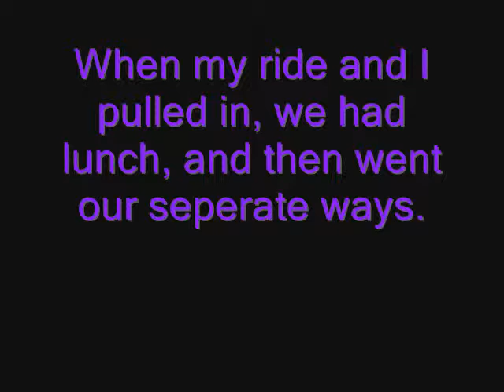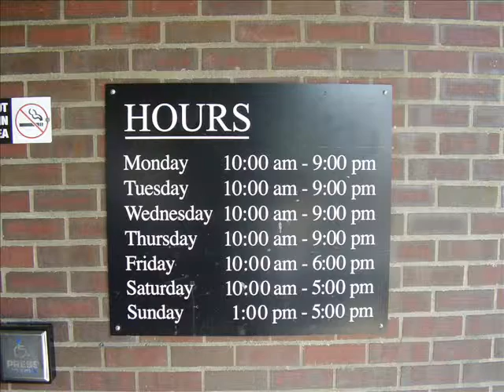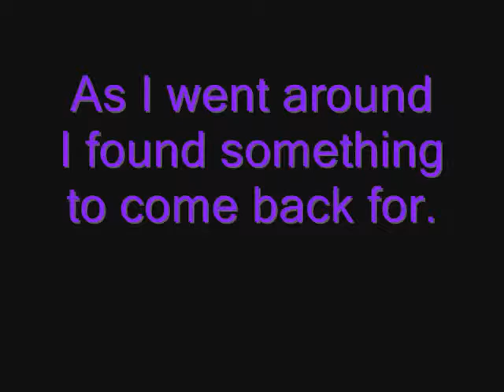Video Journal 8 2 09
The day before I uploaded this I regained internet access.  It's about my day spent in and around Kent Station in WA state.  Please don't "Say WA".  Please.